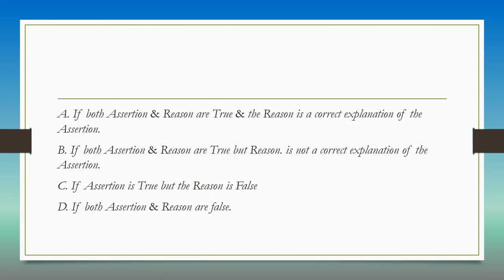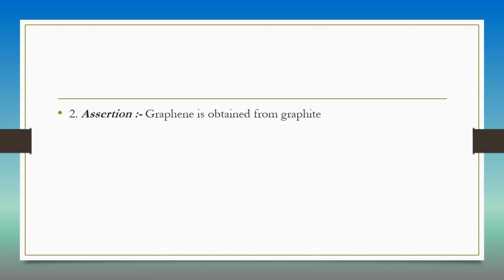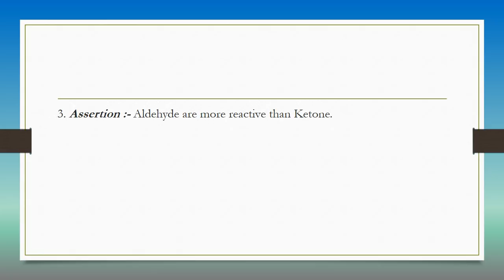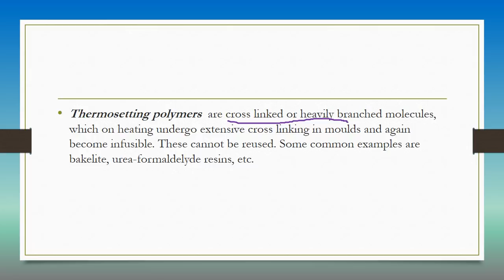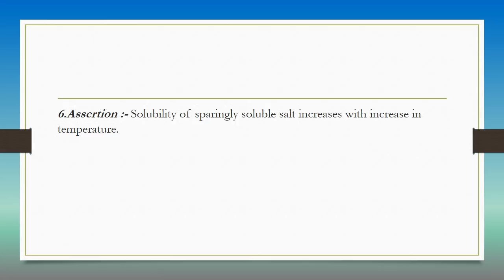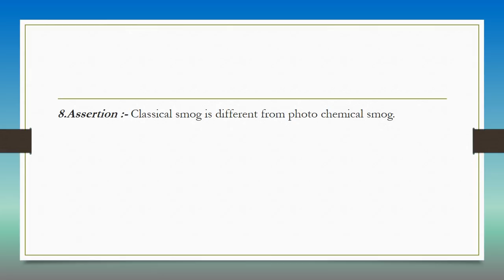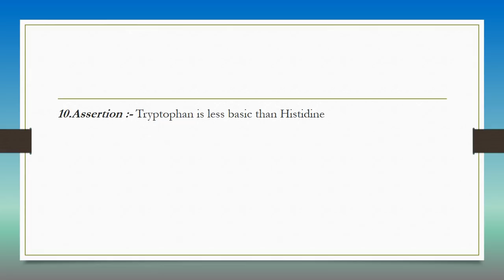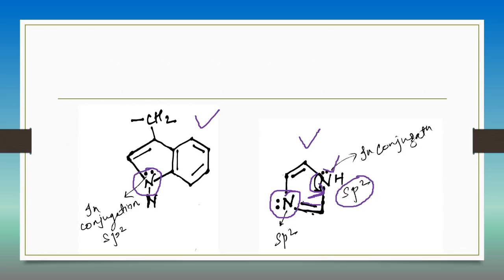ASSERTION AND REASON Part 1 - AIIMS 2017 Chemistry morning shift